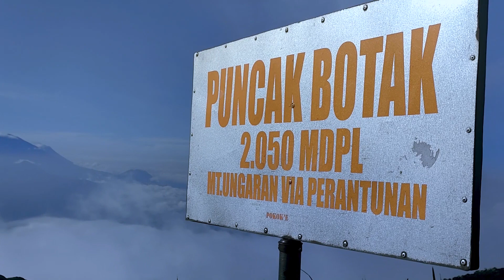Pendakian Gunung Ungaran Via Perantunan, Bonus Dua Puncak dan sabana punggung naga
Awalnya aku tak mengira untuk mengukir kenangan di Puncak Gunung Ungaran yang berada di Semarang. Sebenarnya, aku mulai jatuh cinta dengan arsitektur stasiun kereta di Semarang karena sebelumnya pernah singgah ketika Pendakian Gunung Lawu di Jawa Timur.

Semenjak itu, aku sudah bertekad untuk mengulik kota Semarang dan akhirnya sudah terwujud juga. Aku sudah mengelilingi sejengkal demi sejengkal ikon kota ini. Tapi sayangnya waktu itu, tak pernah terpikirkan untuk mendaki gunung ungaran yang ada di kota Lumpia ini.

Sebagai informasi, Gunung Ungaran yang terletak di Ungaran, Kabupaten Semarang, Jawa Tengah memiliki ketinggian 2.050 meter di atas permukaan laut (mdpl). Gunung ini memiliki beberapa jalur pendakian, yaitu Gedong Songo, Jimbaran, dan Medini/Promosan serta yang terbaru via Perantunan.

Selain itu, Gunung Ungaran Via Perantunan kamu akan disajikan dengan dua puncak sekaligus yaitu puncak bondolan dan puncak botak. Bukan hanya itu, kamu juga akan dimanjakan dengan sabana punggung naga dengan dominasi hutan trek yang masih asli.